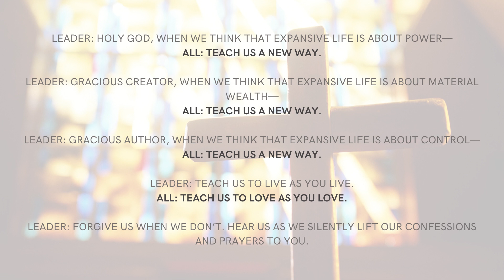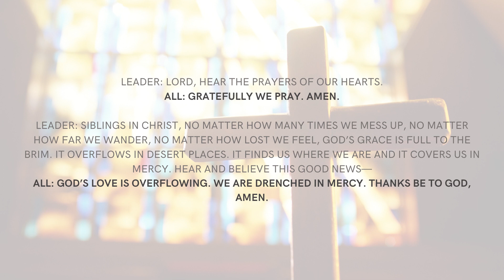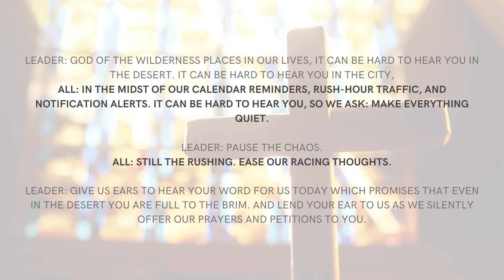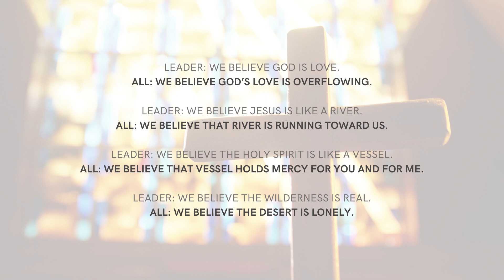Midweek Worship | 3.9.22